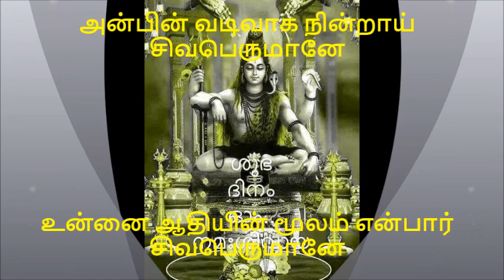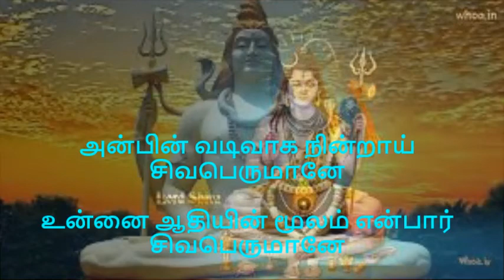அன்பின் வடிவாக நின்றாய் சிவபெருமானே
படம்                : சுவாமி ஐய்யப்பன்
இசை                       : தேவராஜன்
பாடியவர்       : P B ஸ்ரீநிவாஸ் P சுசீலா
பாடலாசிரியர்      : கண்ணதாசன்